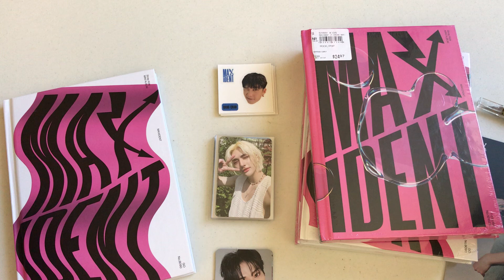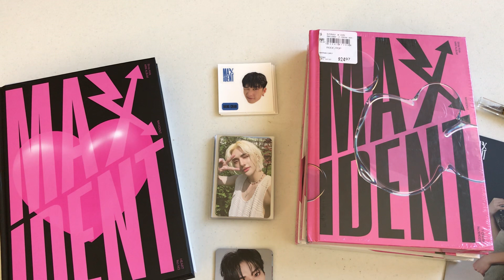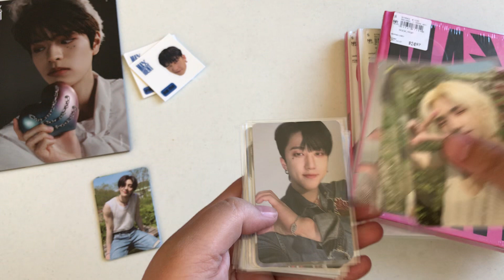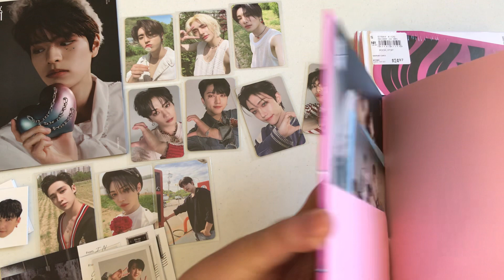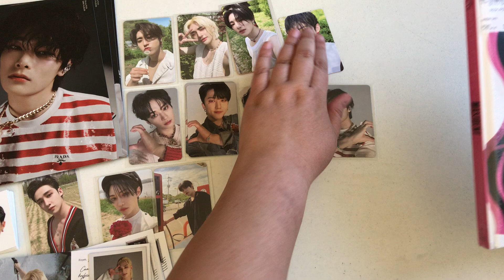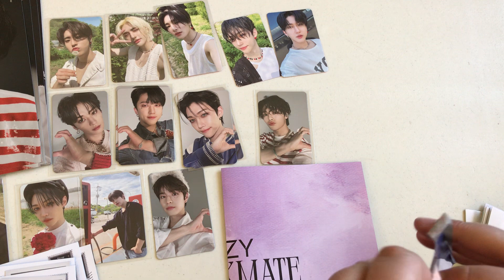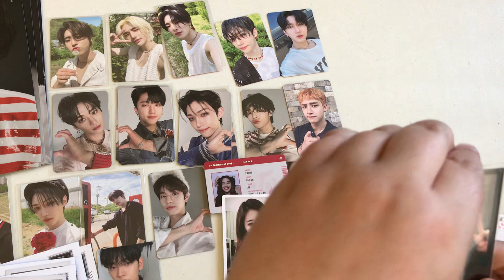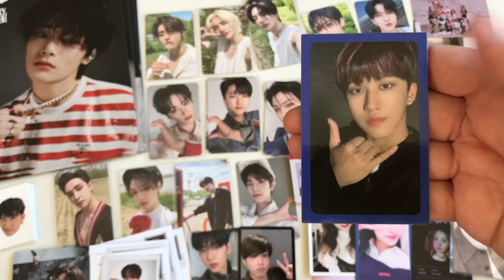Stray Kids Maxident unboxing part 2 plus mini haul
Getting this album has been rather chaotic and I managed to find copies in an unexpected place.